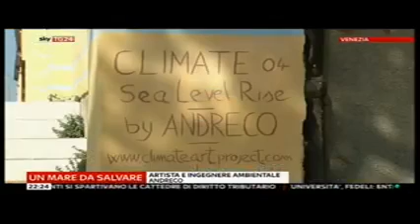Sky TG 24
Intervista a Debora Bellafiore di Cnr Ismar - Un mare da salvare